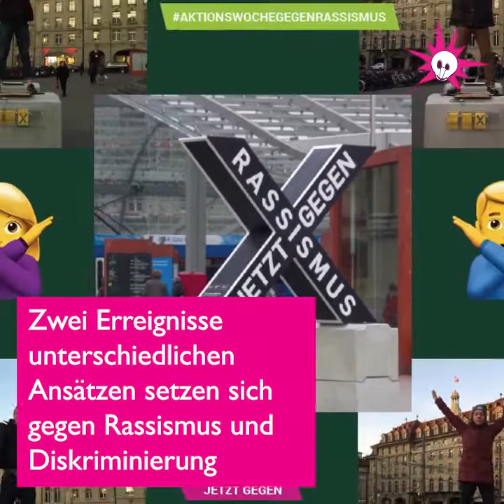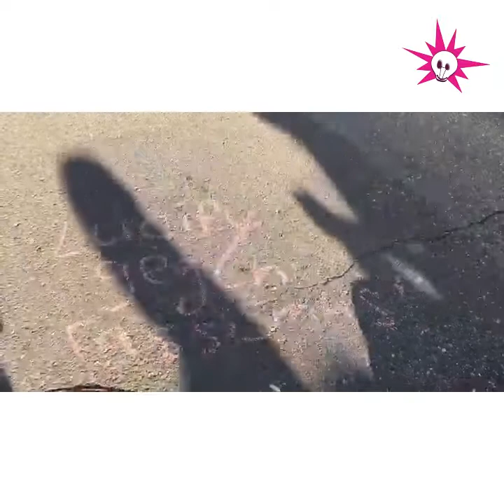Das verschwundene X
Text auf lucify.ch